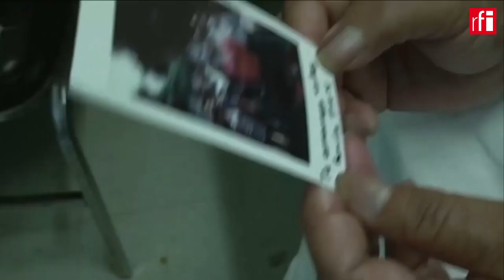Juan Carlos Rulfo presenta en París su documental sobre la pandemia en México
El realizador mexicano Juan Carlos Rulfo acaba de presentar en el Festival Viva México de París su documental ‘Cartas a distancia’ en el que nos introduce en un hospital de la ciudad de México en plena pandemia.

Naturalmente ha estado con Jordi Batallé en El invitado de RFI para contárnoslo.